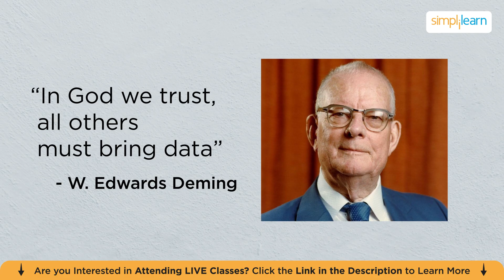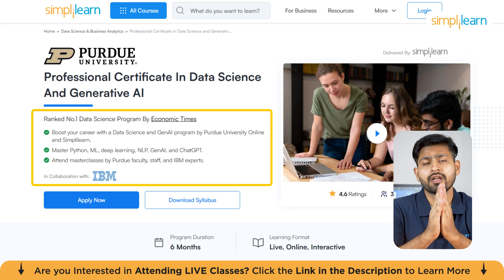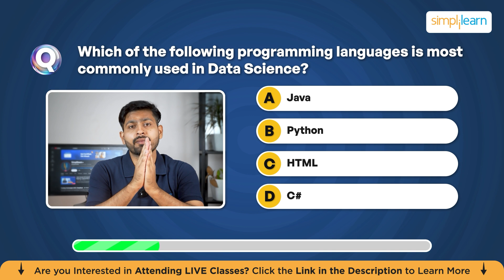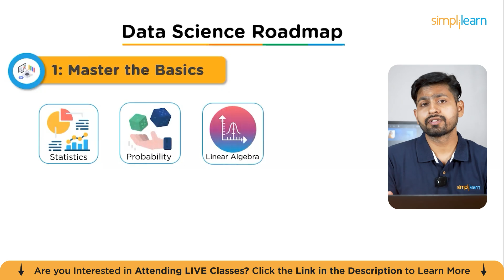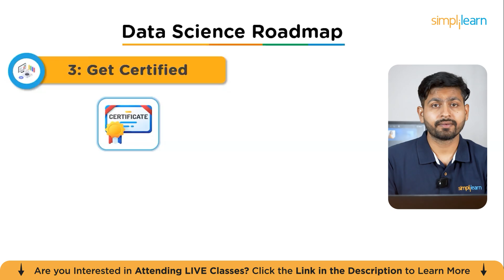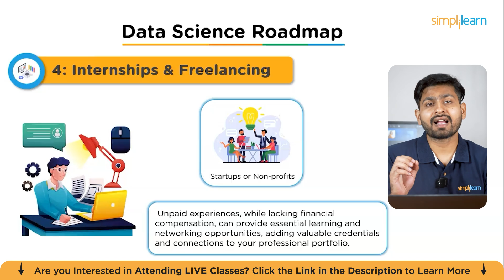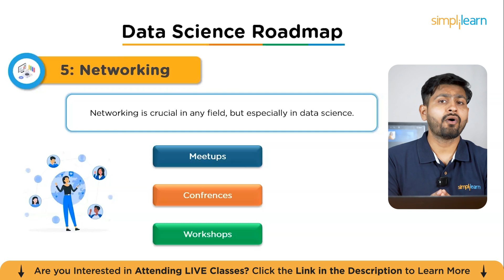Complete Data Science Roadmap For 2026 | Data Scientist Roadmap For Beginners 2026 | Simplilearn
Are you dreaming of becoming a Data Scientist but don’t know where to start? In this video, we’ll walk you through the complete Data Scientist Roadmap for 2026 — the exact steps, skills, and tools you need to build a successful career in data science. Learn how to master Python, SQL, Machine Learning, Deep Learning, and AI, and understand real-world applications that companies rely on today.

We’ll also cover important topics like data visualization, statistics, business understanding, and project experience — everything that helps you stand out in the competitive data industry. Whether you’re a beginner, student, or professional switching careers, this roadmap will guide you from zero to a confident data scientist.

✅ Skills Covered
- Generative AI
- Prompt Engineering
- ChatGPT
- Exploratory Data Analysis
- Descriptive Statistics
- Inferential Statistics
- Explainable AI
- Conversational AI
- Ensemble Learning
- Data Visualization
- Database Management